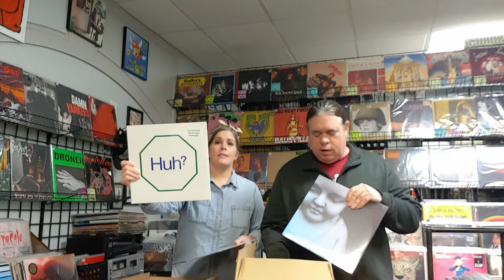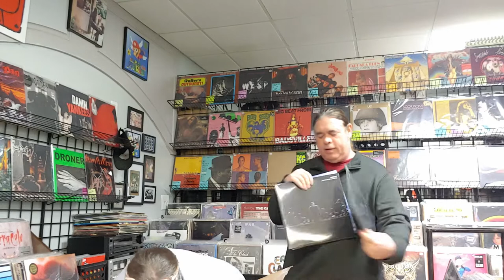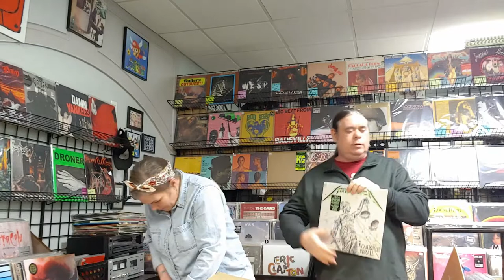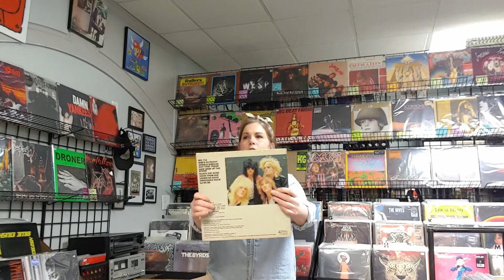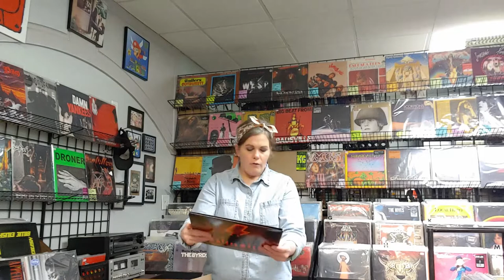1/7/21 Mew Year. New Vinyl Records! Unboxing this weeks inventory, atmosphere Collectibles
1/7/21 Mew Year. New Vinyl Records! Unboxing this weeks inventory, atmosphere Collectibles! Rock, Hip Hop, Metal, Country, Jazz, lot of new records